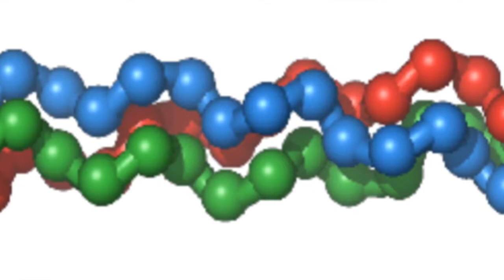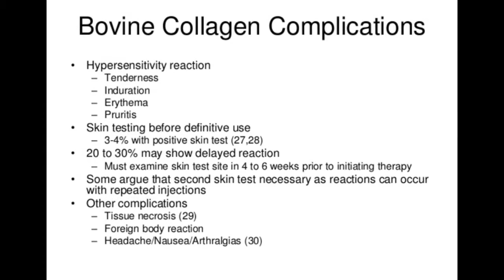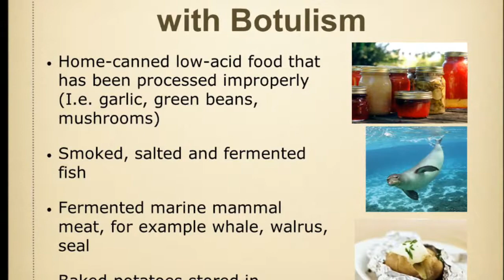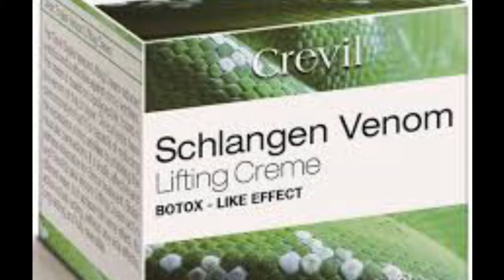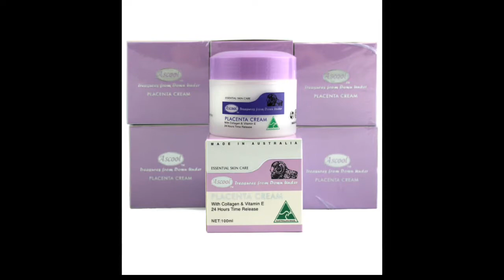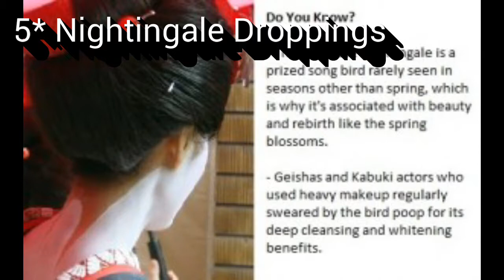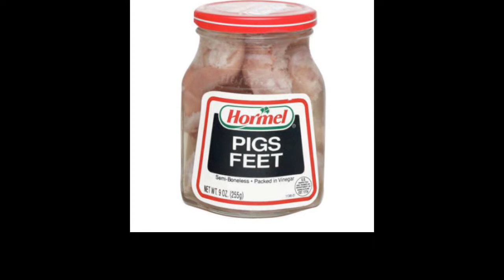10 Weird Beauty Treatments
10 funny bizarre treatments used by beauticians and celebrities.